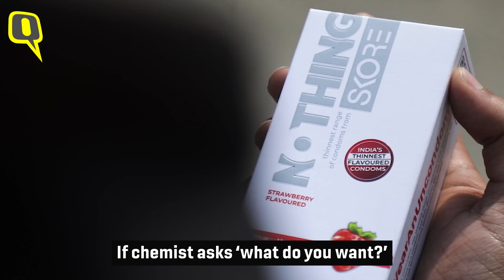Partner | Skore Lets You Uncondom The Condom | The Quint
Partner | One of the common complaints? That condoms take away some of the sensations during sex, or that pausing to put on a condom kills the mood. But what if we told you that can wear Nothing, feel all the pleasure and still stay safe? That’s exactly what you experience when you wear NOTHING from Skore, India’s thinnest range of flavoured condoms.